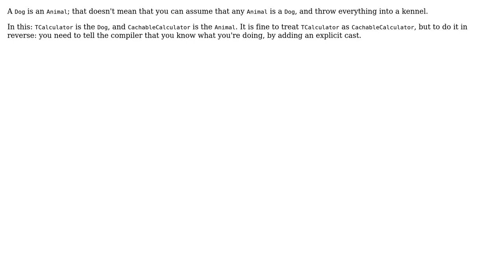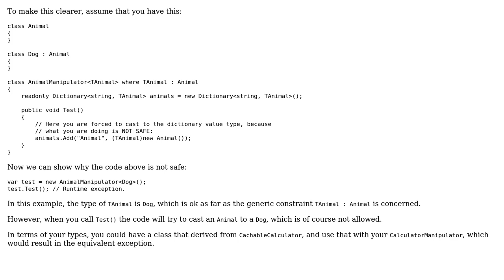Argument type X is not assignable to generic type T where X is specified as where clause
With thanks & praise to God, and with thanks to the many people who have made this project possible! | Content (except music & images) licensed under CC BY-SA | Music | Images & others | With thanks to user Matthew Watson user Marc Gravell user Christo S. Christov and the Stack Exchange Network Trademarks are property of their respective owners. You are responsible for your own actions.